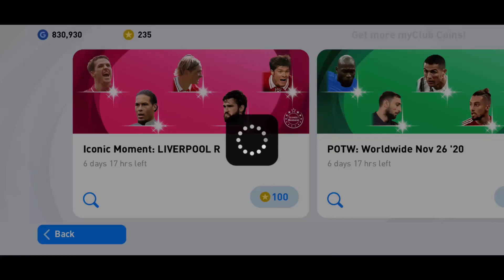Liverpool Iconic Moment Pack.exe | 2300 Coins | Konami is Disappointing | eFootball PES 2021 mobile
Pack opening video of Iconic Moment cards of Liverpool FC in Efootball PES 2021 Mobile
Konami be like: This is Business